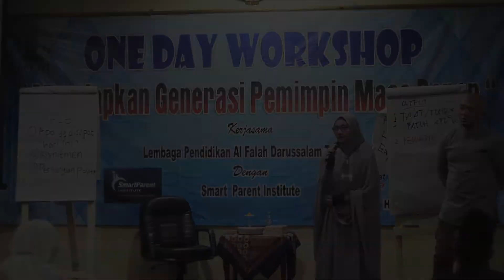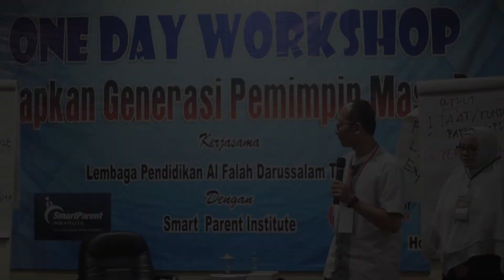SMART PARENTING ONE DAY WORKSHOP with SPI (Smart Parent Institute)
"Menyiapkan Generasi Pemimpin Masa Depan"